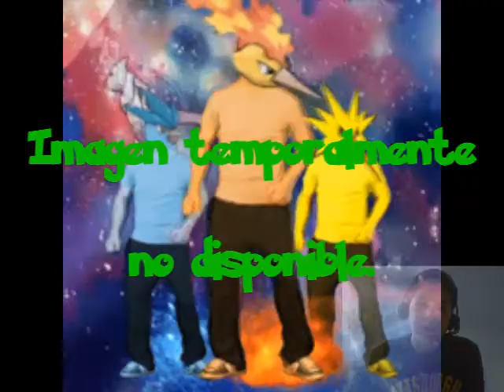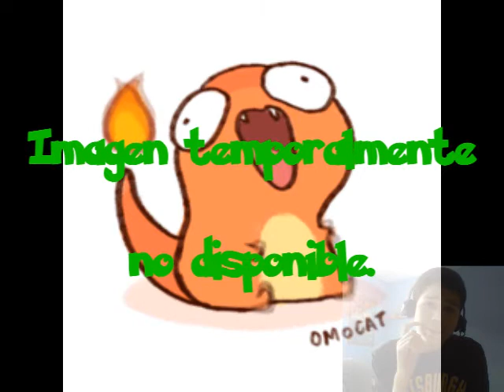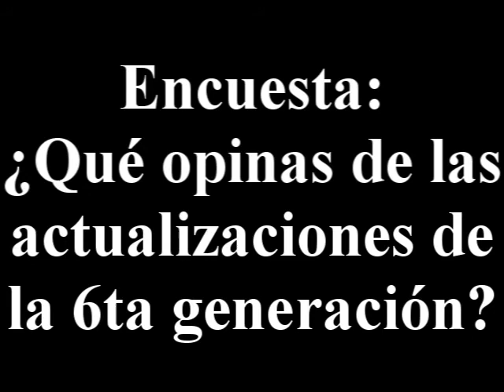PokéActualización 4: "Nuevos Pokémon, ¿Nuevas reglas?" [20/05/13]